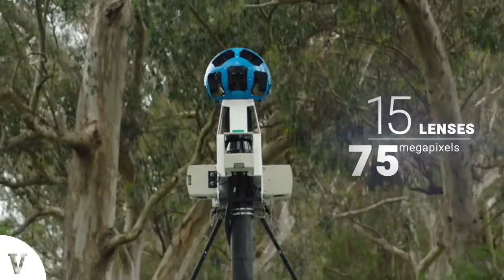Los 10 trabajos mas extraños del Mundo